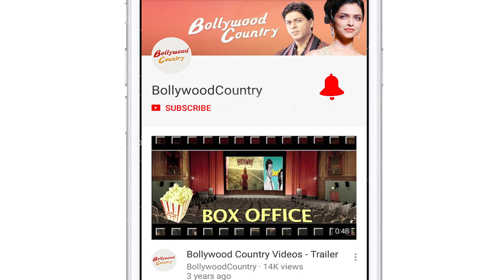Illeana D'cruz shares her post-workout dance video on social media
With the lockdown jeopardizing life, actress Ileana D'Cruz is making sure she does not miss her workout.